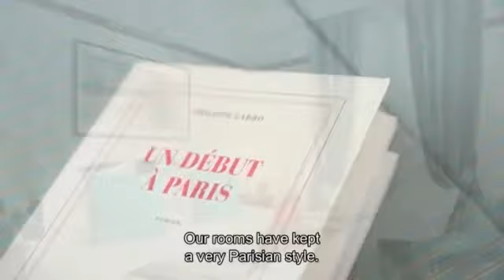Hôtel Pont Royal - Paris - OIT Hotels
Adresse incontournable à mi-chemin entre le Musée d'Orsay et le Café de Flore, le Pont Royal est le lieu de prédilection de la littérature française et internationale. Se distinguant par son raffinement intérieur et son  savoir accueillir, l'hôtel constitue un atout exceptionnel pour un séjour unique à Paris.